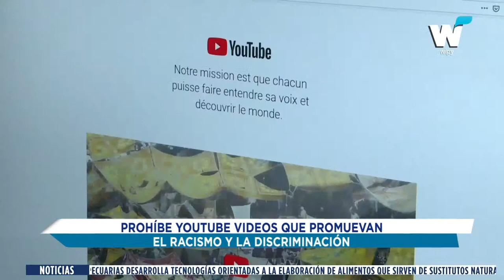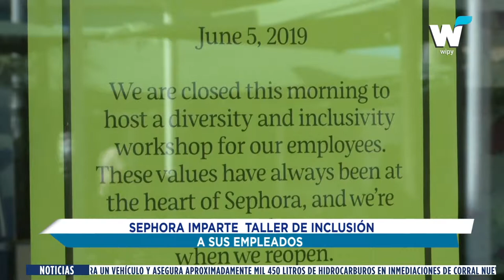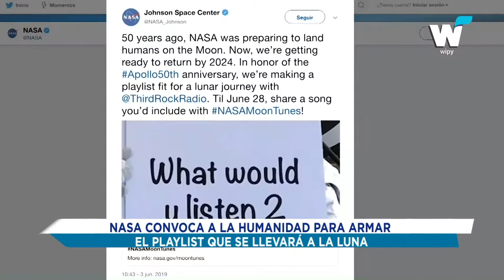NOTICIAS DEL 6 DE JUNIO